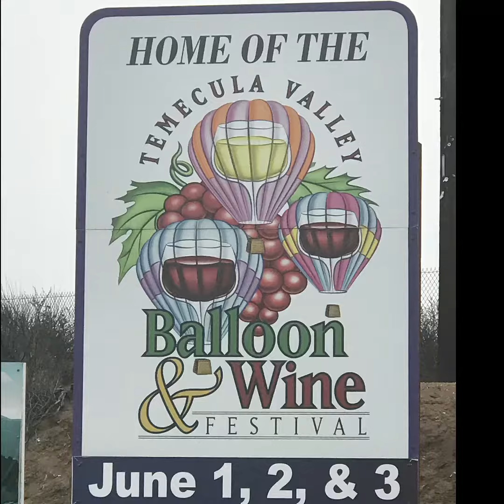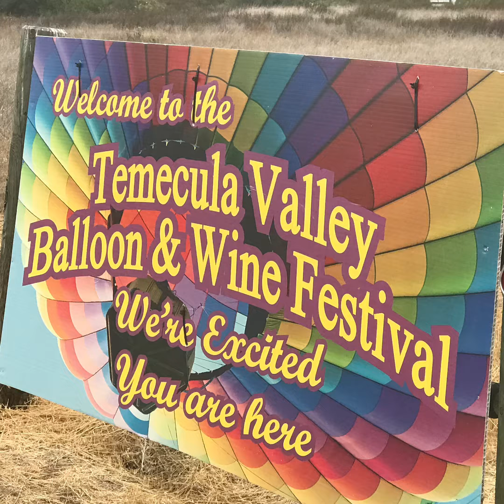Hot air Balloon ride in Temecula Valley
This annual event brings quite a crowd to ride colorful hot air balloons, sip wine and listen to top musical acts.